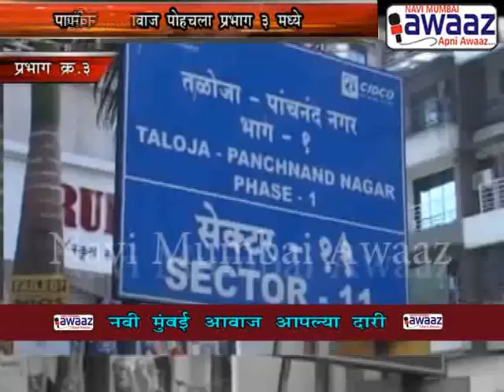Navi Mumbai Awaaz - नवी मुंबई आवाज आपल्या दारी - वाॅर्ड क्र.3